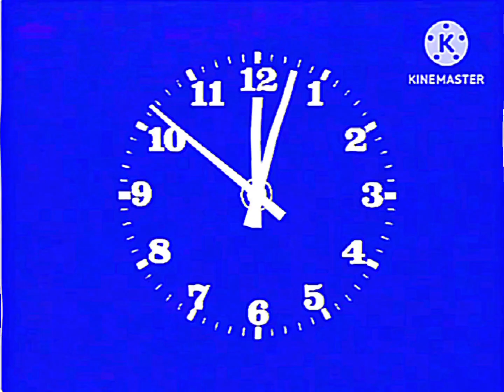RTM1 Closedown (1980's)